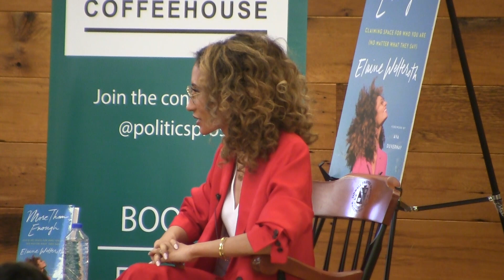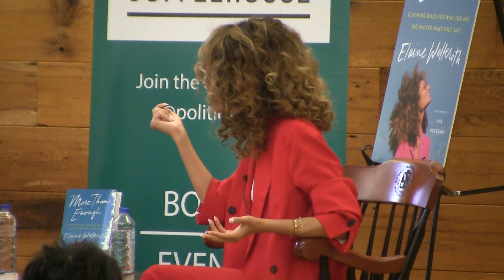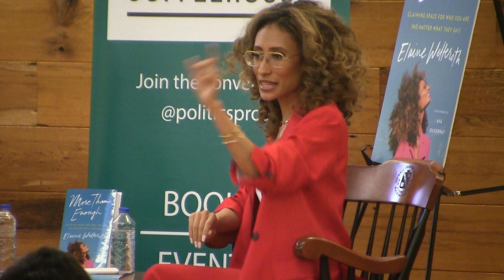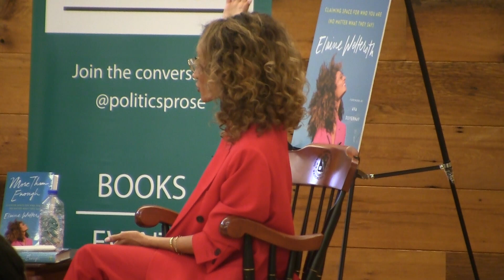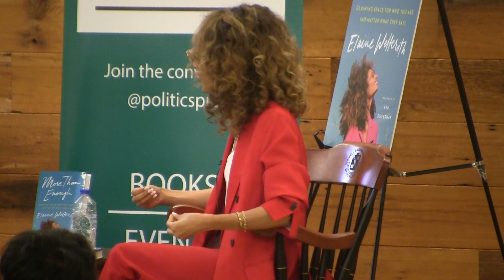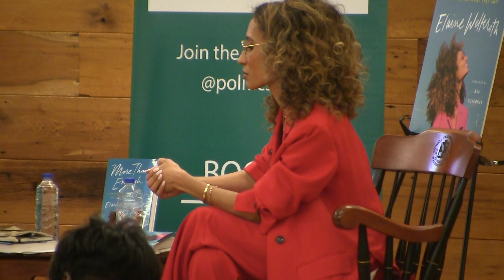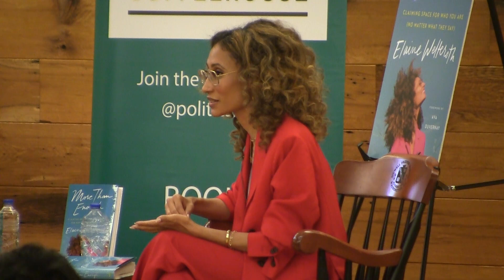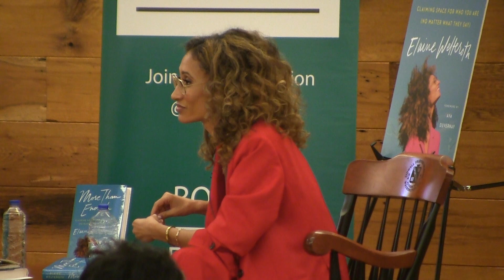Elaine Welteroth, "More Than Enough"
Elaine Welteroth discusses her book, "More than Enough".

Award-winning journalist, judge on the new Project Runway, and former editor-in-chief of Teen Vogue, Elaine Welteroth gives readers a riveting and timely coming-of-age tale with More Than Enough: Claiming Space for Who You Are (No Matter What They Say). Intimate and inspiring, and brimming with vulnerability, humor, and hard-earned wisdom, Welteroth explores race, identity, power, ambition, and what it means to come into your own on your terms. Part memoir, part manifesto, and a powerful declaration from one of the most admired media trailblazers and (s)heroes of recent years, this book is an honest portrait of what success really looks like, and a moving affirmation for anyone who’s ever been told “no”—and didn’t listen.

Welteroth is in conversation with Brittany Packnett, vice president of national community alliances for Teach for America, a co-founder of Campaign Zero, and a member of President Barack Obama's 21st Century Policing Task Force.